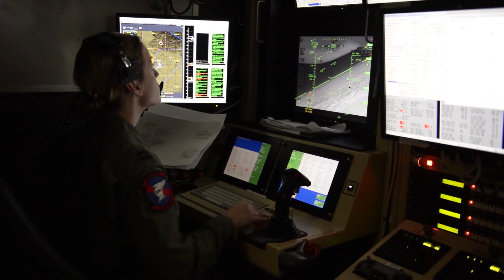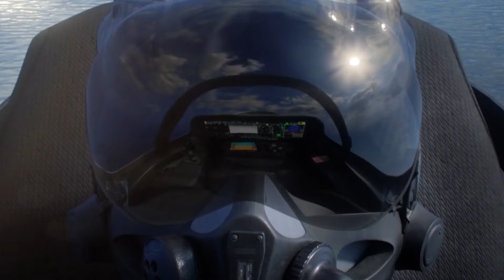Jeff Patton - Warfighters Serving Warfighters - Elbit America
Jeff Patton shares his history as a F-15 pilot and as an MQ-9 pilot as well.  He formerly served his country in the U.S. Air Force and he continues to serve the Warfighter helping develop new tools for the U.S. Military.